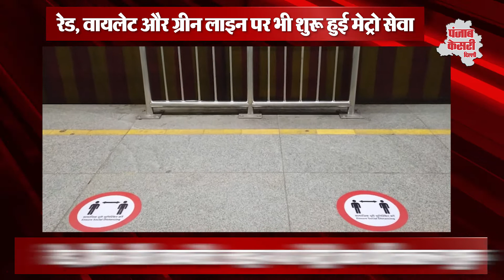Unlock 4 में शुरु हुई वायलेट, रेड और ग्रीन लाइन Metro